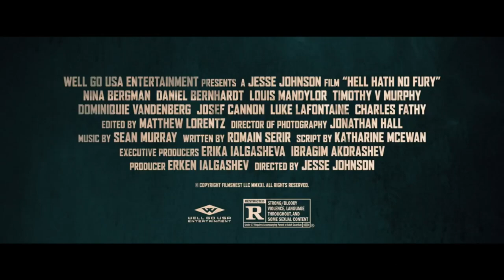HELL HATH NO FURY Trailer 2021 WWII Movie